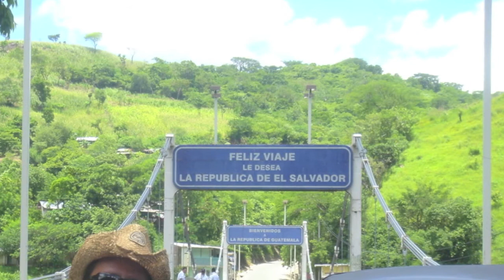Antonio Blanco Rodriguez [Toni] In Memoriam R.I.P. 1966-2009 [Part 3]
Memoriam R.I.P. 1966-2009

Dedicado a Antonio Blanco [Tony] asesinado el 11 de Septiembre de 2009 en El Salvador.
Tu familia y amigos no te olvidaremos.

In the memory of my dear friend Antonio Blanco- Tony murdered in El Salvador the 11th September 2009.

We will never forget you brother

Keep walking.

Edited by Pedro Vila March 2012

If you knew Toni you can find more info in the facebook group we ve created
Si conocistes a Toni puedes dejar tu mensaje de condolencia en el grupo de Facebook que hemos creado en su memoria.
Antonio Blanco Rodriguez In Memoriam R.I.P. 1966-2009